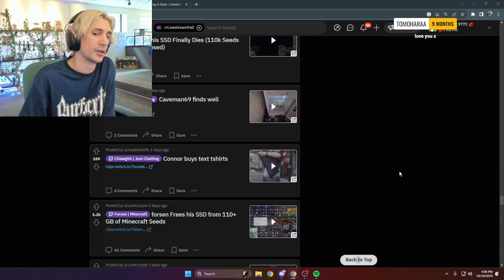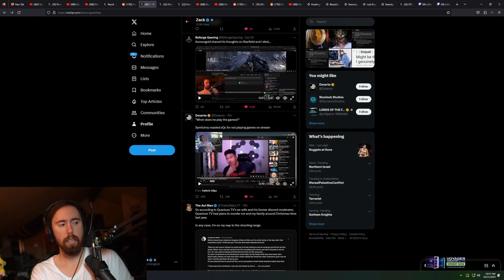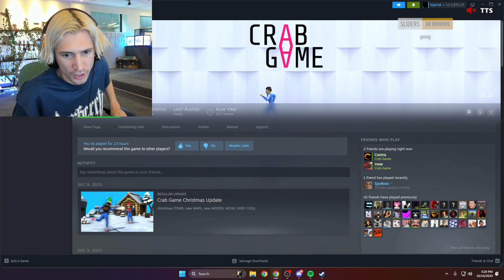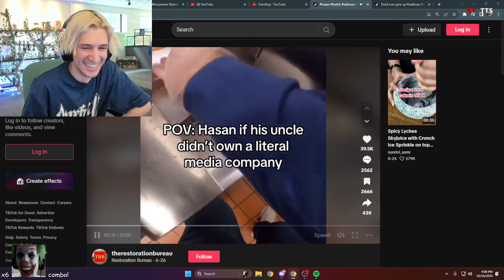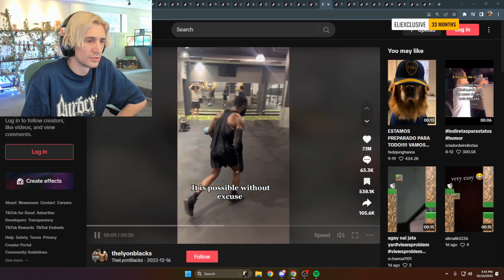X gives his hot take on the Israel/Palestine conflict (xQc)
Timestamps & vods:
[00:00] #1 xQc: X gives his hot take on the Israel/Palestine conflict

[00:19] #2 xQc: forsenSmug TeaTime 20:38

[01:08] #3 zackrawrr: Asmon's opinion on XQC

[01:36] #4 xQc: ew

[01:49] #5 Nmplol: LULE

[02:14] #6 Nmplol: lolw

[02:58] #7 Nmplol: feet

[03:23] #8 xQc: D:

[03:54] #9 EsfandTV: Marshawn still all about that action.

[04:53] #10 Nmplol: Airport experience

[05:08] #11 Nmplol: Nick Explains Why He Turned Down QT's Auction Offer

[06:03] #12 zackrawrr: Totemkungen

[06:18] #13 xQc: xqc dissing Hassan

[06:56] #14 xQc: bru

[07:24] #15 xQc: 🏆CLICK🏆CLICK🏆CLICK🏆DRAMA🏆NEWS🏆BIG JUICE🏆INCREDIBLE🏆WARLORD GAMEPLAY🏆LETS GO🏆#1 TAKES🏆